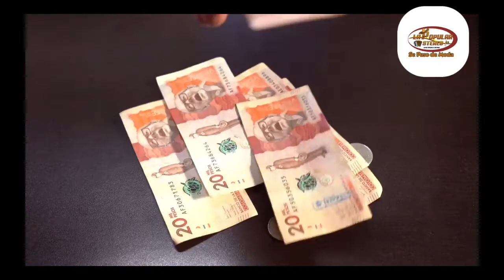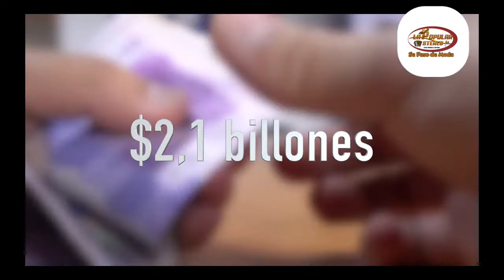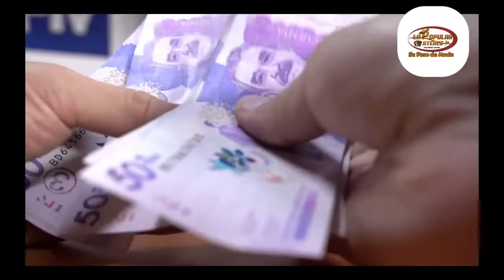Contraloría alerta déficit financiero del transporte en Bogotá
VÍA: LA POPULAR STEREO COLOMBIA TV / 13:22 PM